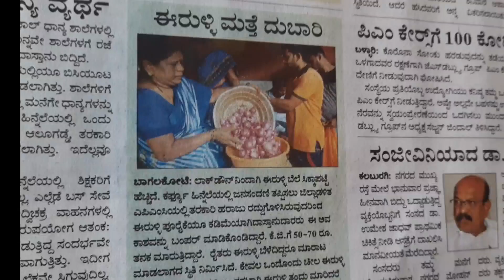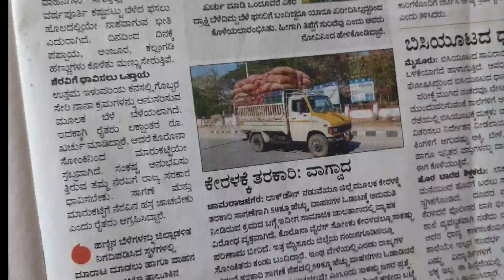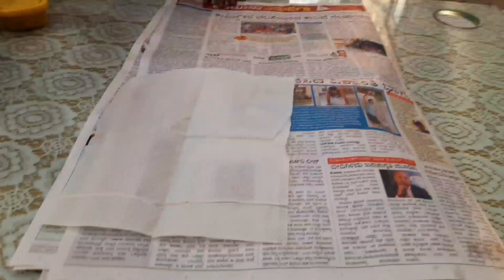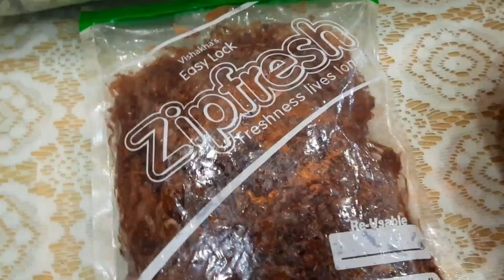1 ವರ್ಷದ ಕಾಲ ಈರುಳ್ಳಿ ಸಂರಕ್ಷಿಸಿ | ತರಕಾರಿಗಳನ್ನು ಹೆಚ್ಚು ಕಾಲ ಕೆಡದಂತೆ preserve ಮಾಡಿ || preserving ideas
How to preserve onion for 1 year |store vegetable for long time |

How to preserve green peace for long time